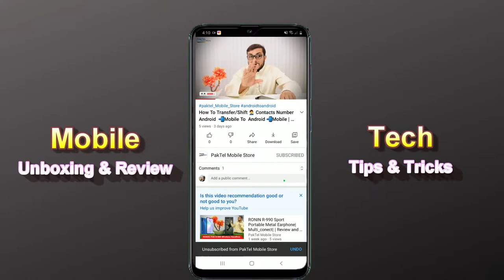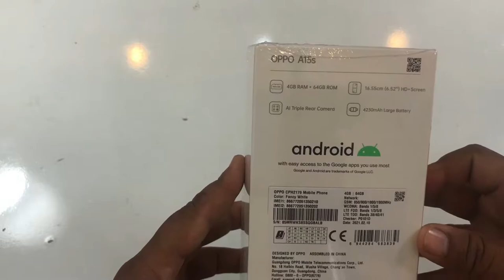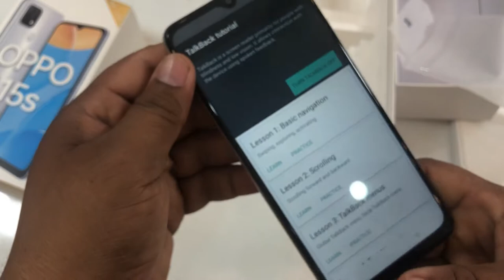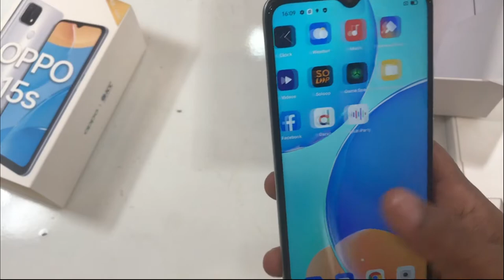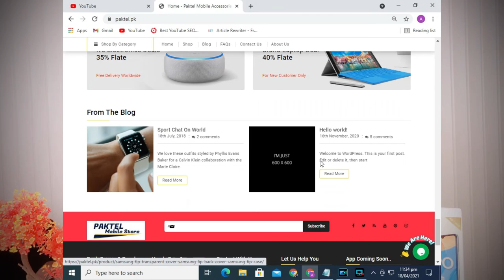OPPO A15s Unboxing & Quick Review | First impression🔥 | Triple Camera Setup 📸 | PAKTEL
HIGHLGHTS:
INTRO:                                         00:36
SPECIFICATIONS :                     01:00
UNBOXING:                                 02:26
MOBILE ACCESSORIES:            03:28
CAMERA TEST:                           08:15

with of low budget range. So if you would like to exchange your smartphone with a budget smartphone then the Oppo A12s. The phone is powered by an honest chipset that's called Helio P35 SoC. the chipset of the device is will perform outstandingly once it'll combine with the powerful RAM that gives 3 gigabytes capacity. The Oppo's A12s possesses 32 gigabytes of internal storage that's enough to store files for future use. The dedicated slot is there to extend the interior storage capacity of the Oppo A12s's. this feature will offer you a cushion to feature 256 gigabytes to the built-in storage and have an excellent deal of storage in total. The upcoming smartphone Oppo sharp A12s are going to be an honest option for those that can't choose the high-end variant of the series. The camera setup on the rear of the phone are going to be a dual one. the first lens are going to be 13 megapixels and a 2 megapixels depth sensor. Oppo possesses a 5 megapixels selfie shooter within the A12s. the approaching phone are going to be equipped with a broad 6.2 inches IPS LCD display setup with HD plus the resolution of 720 x 1560 Pixels. to form the approaching handset A12s safer to use, there's a rear-mounted fingerprint scanner which will tightly keep an eye fixed on the safety of the phone. So, this facility of this lowe-budget smartphone A12s by Oppo will allow only authorized persons to urge access to the info of the smartphone. Samsung and other smartphone brands will face some tough time because the new Oppo A12s will launch.